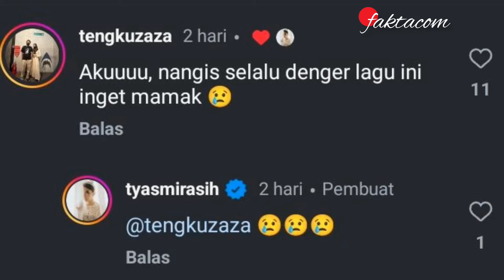TYAS MIRASIH DAN SUAMI NYANYI LAGU "GALA BUNGA MATAHARI" SEDIH BANGET SUARANYA!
Kabar terbaru datang dari sosok pasangan suami istri yang baru saja menikah beberapa bulan yang lalu.

Yaitu sosok pasangan artis yang memiliki nama asli sebagai Mirasih Tyas Endah atau biasa disebut sebagai Tyas Mirasih.

Dengan sosok sang suami yang memiliki nama lengkap sebagai Tengku Ahmad Zevandi atau Tengku Tezi.

Adalah merupakan sosok sepasang suami istri yang sama-sama terjun ke dunia entertainment.

Sosok Tyas Mirasih adalah seorang aktris dan sosok Tengku Tezi juga adalah merupakan seorang aktor.

Bermula karena adanya sebuah unggahan video yang diunggah oleh Tyas Mirasih dilaman sosial Instagram milik pribadinya.

Mengunggah sebuah unggahan video yang memperlihatkan sebuah momen saat Tyas Mirasih tersebut.

Terlihat tengah bersama dengan sang suami Tengku Tezi yang saat itu tengah memegang sebuah gitar.

Kemudian terdengarlah suara nyanyian dari Tyas Mirasih dan juga sang suami Tengku Tezi tersebut.

Tyas Mirasih dan Tengku Tezi menyanyikan sebuah lirik lagu yang berjudul "Gala Bunga Matahari".

Yang dimana lagu "Gala Bunga Matahari" tersebut adalah merupakan sebuah lagu milik Sal Priadi.

Tyas Mirasih bersama dengan sang suami terdnegar menyanyikan lagu Gala Bunga Matahari tersebut.

Dengan suara yang sangat bagus dan merdu hingga sukses membuat semua penonton sedih dan menangis mendengarnya.

Menurut caption dalam unggahannya tersebut lagu tersebut dinyanyikan untuk Alm Papa dan ibu dari Tyas Mirasih dan Tengku Tezi.